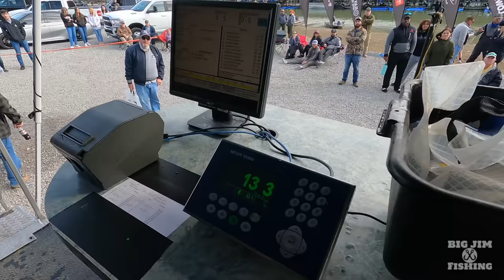Dale Hollow Lake BFL Bass Tournament March 11 2023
Opening bass tournament for Music City Division of the Major League Fishing's Bass Fishing League on Dale Hollow Lake out of Star Point Marina on March 11, 2023.  I had a great bass fishing tournament day catching 7 keepers and one slot smallmouth bass.